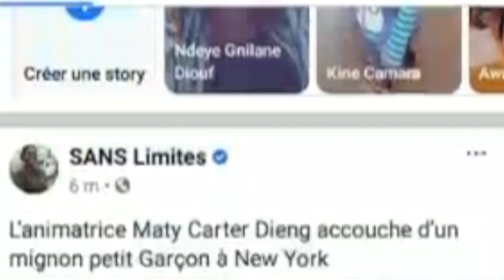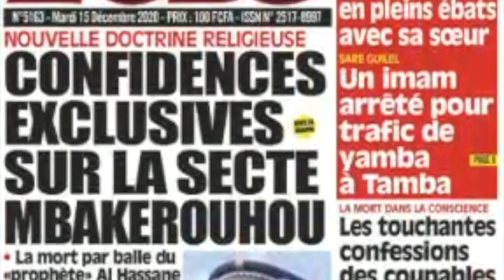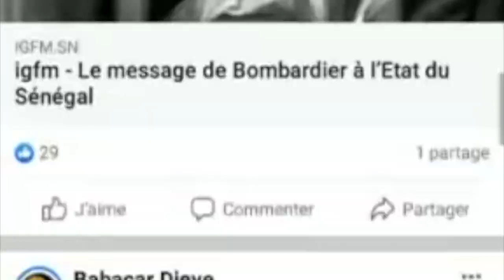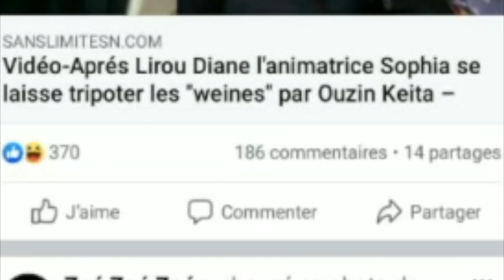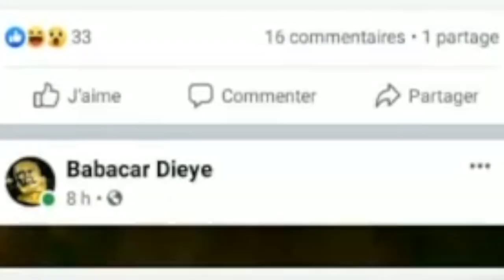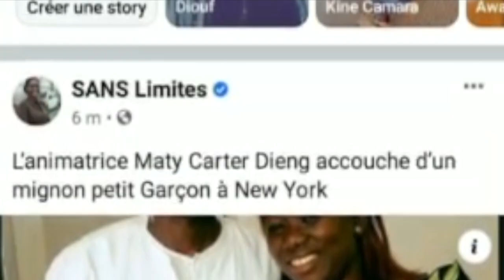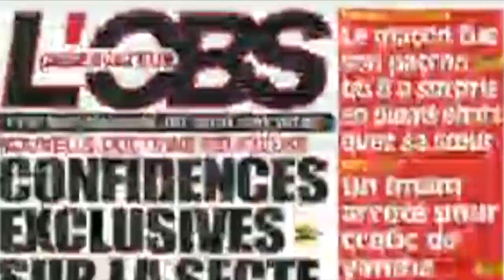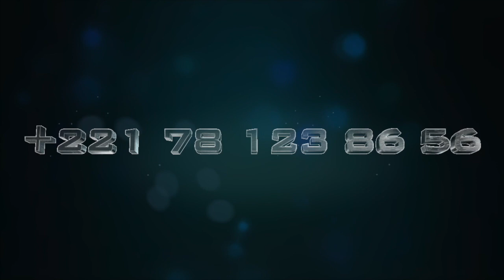Le nouveau prophète de kolda, l’animatrice de lirou se fait tripoter,ngoné ndour interpelle Macky